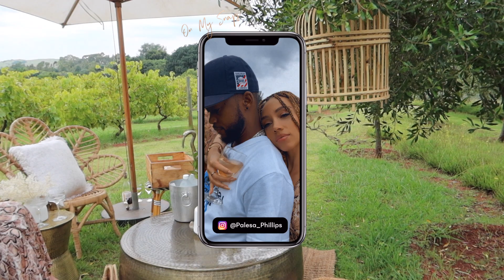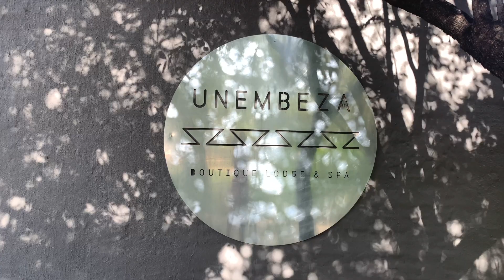VALENTINE GETAWAY | BAECATION & ROMANTIC PICNIC | TRAVEL SOUTH AFRICA VLOG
Hey Lovies!!! 😜

Another weekly vlog! We went away for valentines day - a road trip to Limpopo which took us 5 hours from Johannesburg. We went to this beautiful lodge called Unembeza and it was everything a vacation (Baecation) should be. It was so relaxing, just spending our days by the pool, sleeping, bird watching and going to the spa. The best way to spend valentine's day was in his arms in the middle of nowhere.
We also went on a picnic date to Ground and it was soooo romantic. 😍  He's really the one!

I want to travel and make memories with this guy and I cannot wait for our next trip.